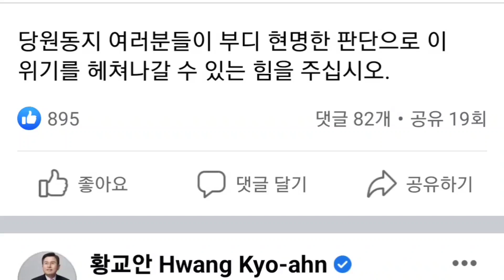황교안(facebook),이런 당대표는 절대 안됩니다